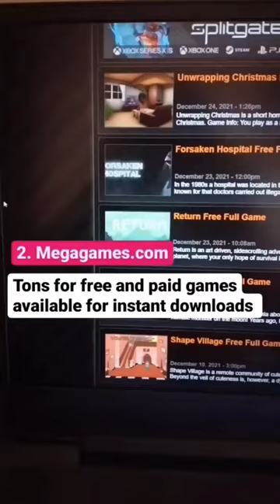Top 4 Websites to download Pc Games for free